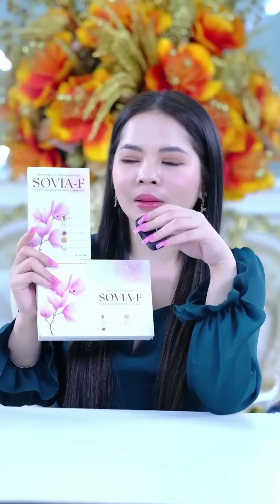21ថ្ងៃតុបតែងចិត្តជាថ្មី Day 3 (ជំនឿសាងជីវិត)